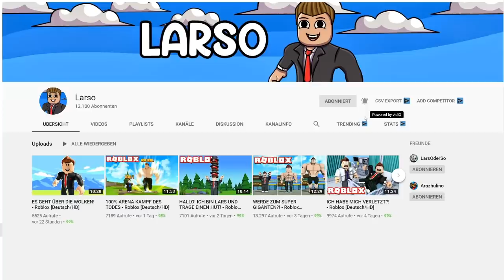UPS...das war AUSVERSEHEN!!! - Minecraft [Deutsch/HD]